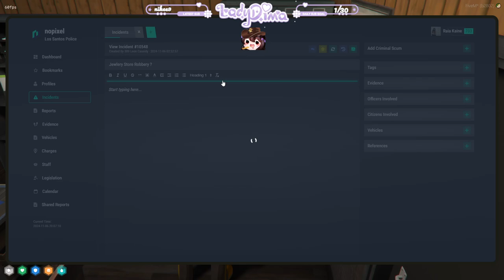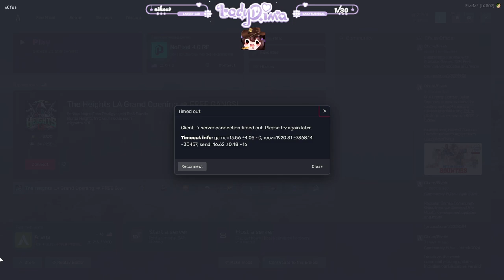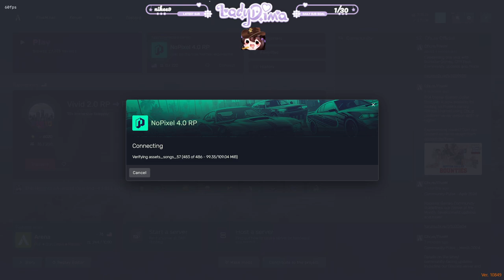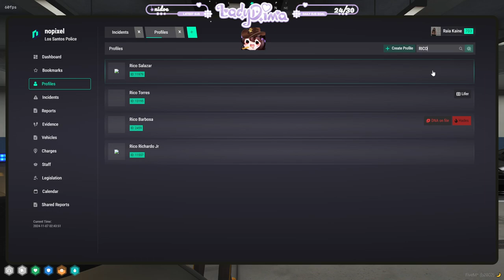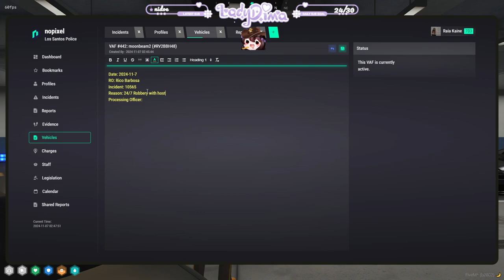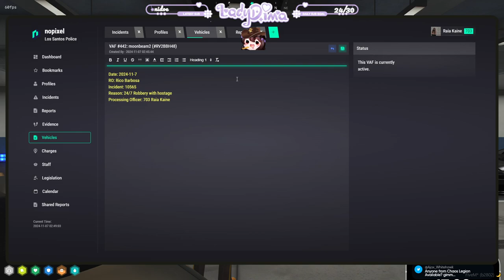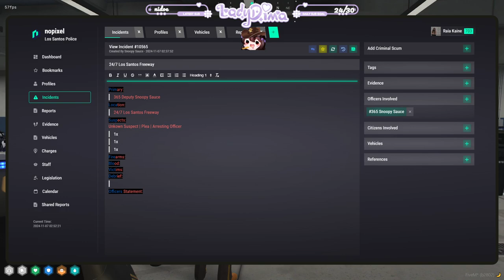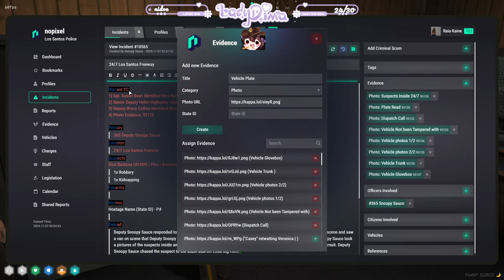[November 6th, 2024] LadyDima VOD 🤠 Cadet Raia Kaine🤠 NoPixel Roleplay 🟣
This channel prioritizes the archiving of raw and unedited VODs